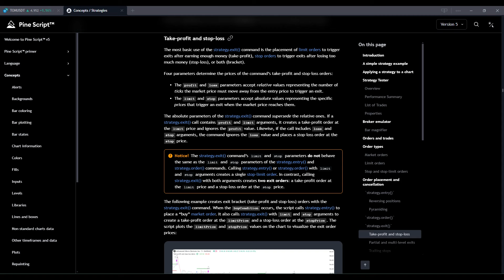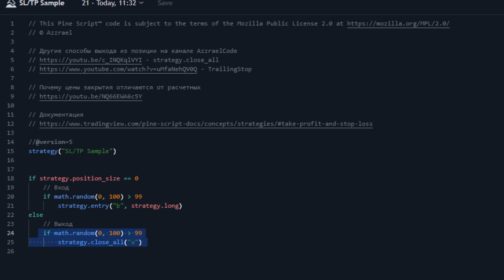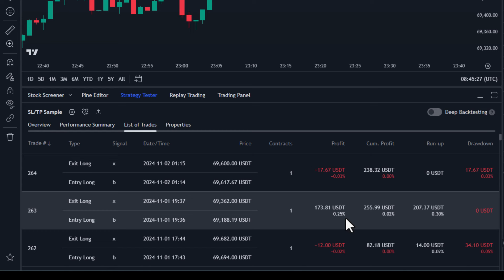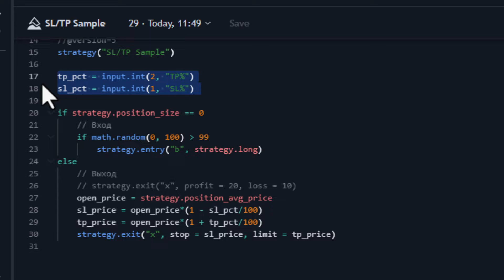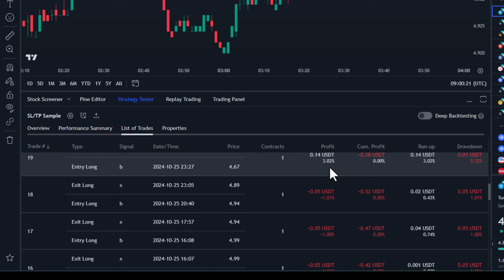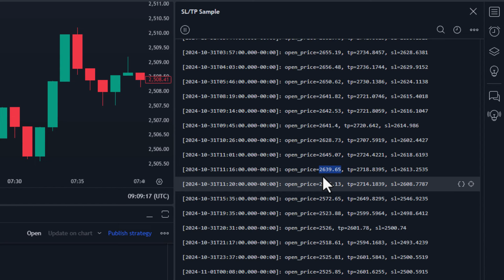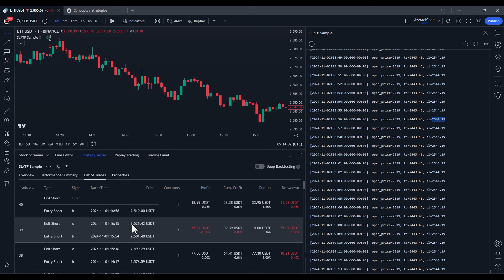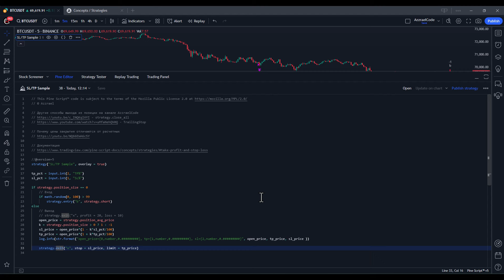PineScript Strategy Stop Loss / Take Profit, пример кода для TradingView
Как ставить Стоп Лосс (Stop Loss) и Тейк Профит (Take Profit) в стратегиях на Пайнскрипте (PineScript) в ТрейдингВью (TradingView) с помощью метода strategy.exit. Два способа c аргументами profit / loss в тиках и с аргументами stop / limit в процентах к средней цене открытия позиции.

🤘 Таймкоды
00:00 Что посмотреть сначала
02:03 Простейшая стратегия на PineScript
03:01 Метод strategy.exit
04:07 Параметры profit / loss дистанция в Тиках
07:54 Параметры stop / limit дистанция в % для Long Position
11:24 Для Short Position